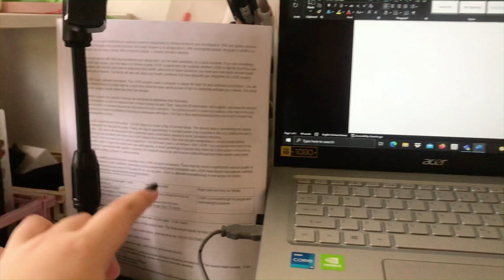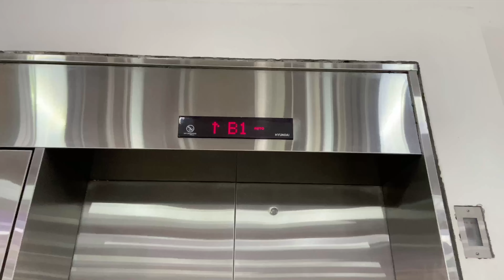weekly vlog: studying, organize with me, errands + life update! ⛅️🍃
hello!

faqs:
name: Desiree Ashley Garcia
age: 17
camera: Iphone 7plus, 11
editor: VN app